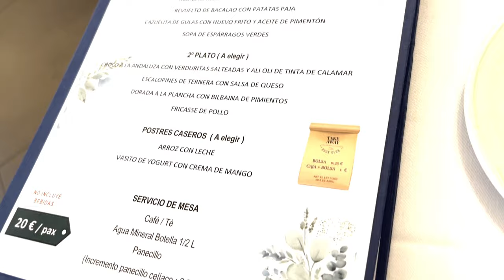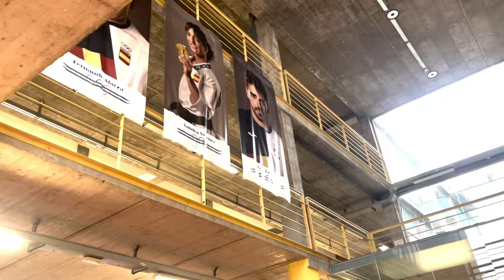Training With The Olympic Karate Champion! | KARATE VLOG 🏅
Dive into the world of elite karate training as we join forces with the Olympic Karate Champion Sandra Sanches and her coach Jesus Del Moral for an exclusive behind-the-scenes look at their rigorous training regime! 🏅 From intense workouts to precision techniques, get ready to be inspired and motivated as we witness firsthand what it takes to become a champion in the ancient martial art of karate. Don't miss out on this action-packed vlog filled with adrenaline, dedication, and the pursuit of greatness! Karate Training OlympicChampion 🚀